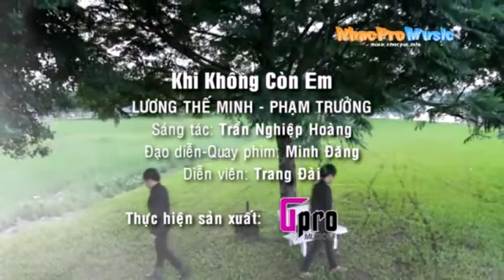[HD - MV] Khi Không Còn Em - Phạm Trưởng Ft Lương Thế Minh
Khi Không Còn Em -Phạm Trưởng Ft Lương Thế Minh MV